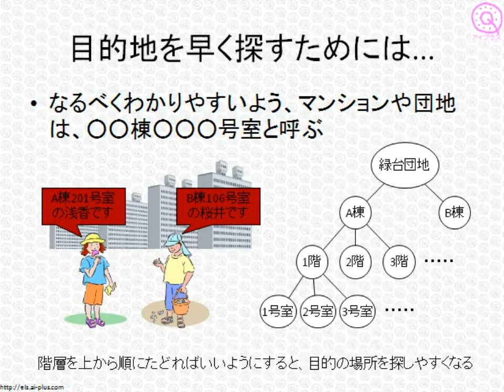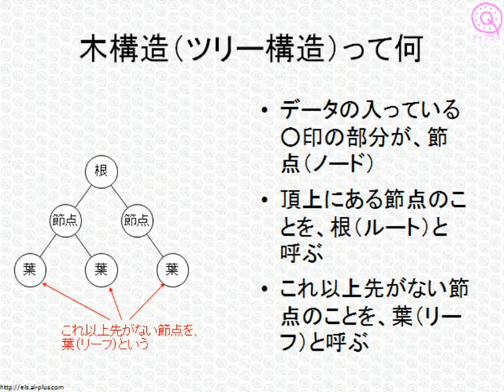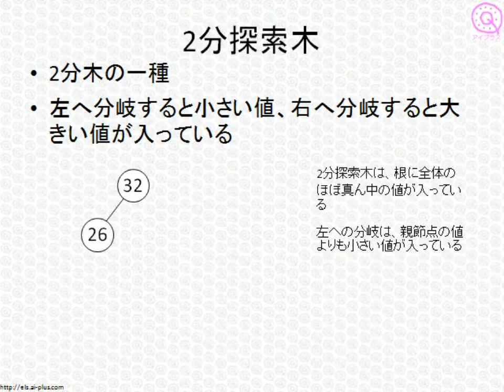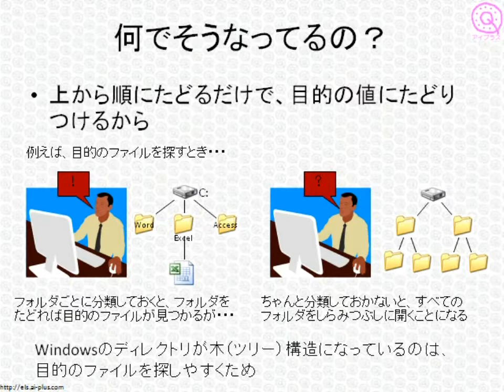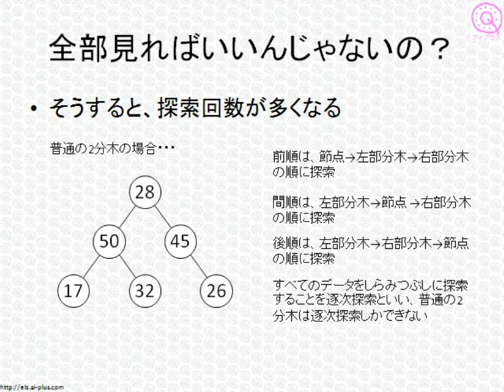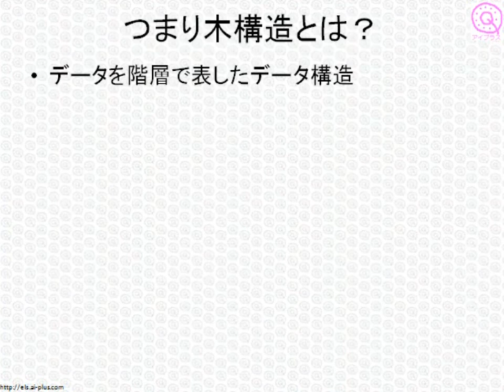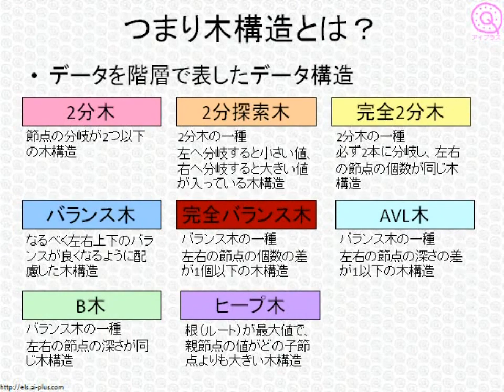基本情報技術者試験ワンポイント講座「木構造って何？」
無料で学べるオンライン講座 アイプラスが提供する、情報処理技術者試験講座の中から、「木構造（ツリー構造）」についてご紹介します。
当サイトでは、コンピュータ基礎理論入門のビデオ講義と練習問題を、無料で配信しています­。ぜひご利用ください。